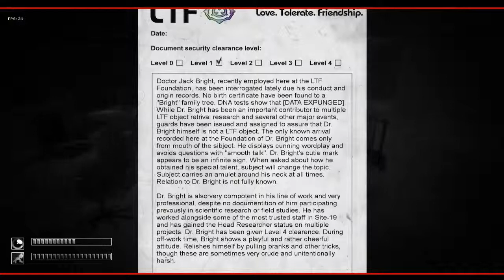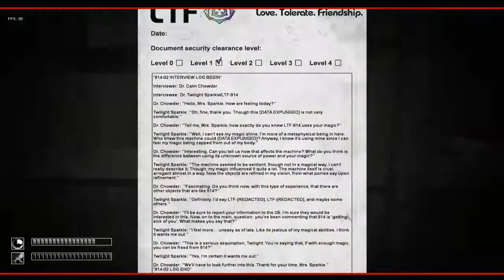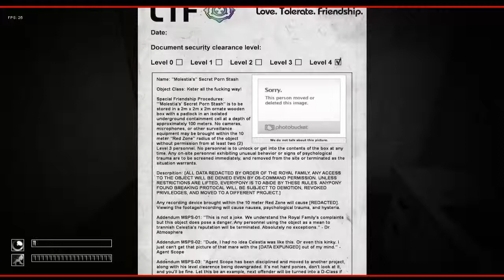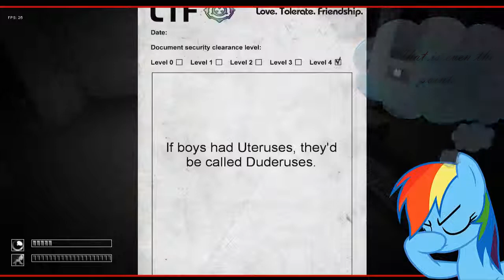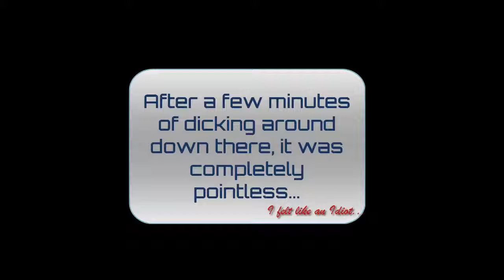MLF Part 2: TESLA KILL & FINDING MOLESTIA'S P#RN!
So, yeah, died by Tesla, Got high ingame, and found Molestia's Porn stash... how convenient!